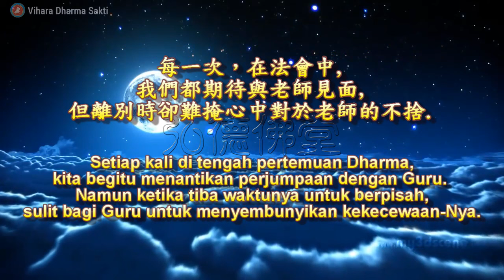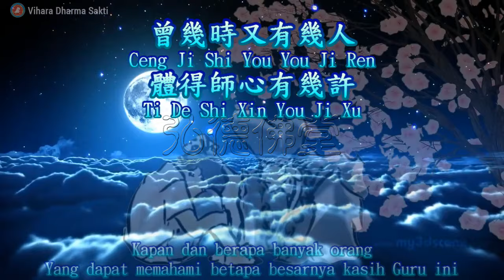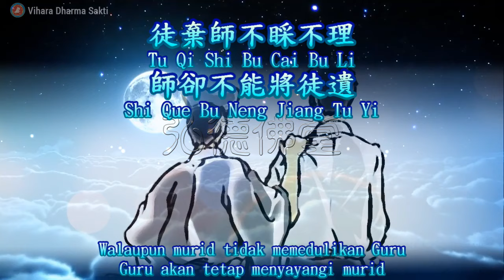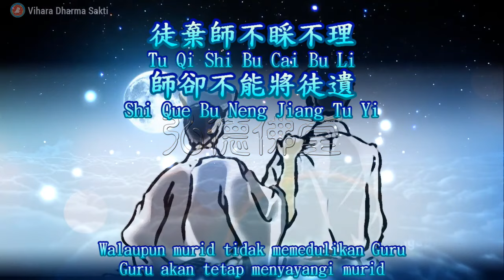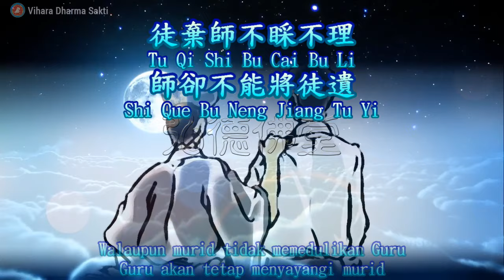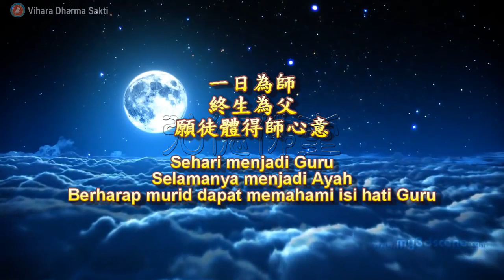Shi Tu Ge 師徒歌 思徒歌 (調寄: 冬戀 Dong Lian) - terjemahan Indonesia 新版本 New Version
師徒歌
Shi Tu Ge
調寄: 冬戀
濟公活佛慈訓
Nasihat Buddha Hidup Ci Kong

徒兒啊    你在哪裡
Tu Er A Ni Zai Na Li
Murid-Ku dimanakah kamu berada?
師在想念你
Shi Zai Xiang Nian Ni
Guru sedang merindukanmu
徒兒啊    你在哪裡
師在想念你
Guru sedang merindukanmu
寄明月代傳相思
Ji Ming Yue Dai Chuan Xiang Si
Menitip salam lewat sinar rembulan untuk menyampaikan rasa rindu
望穿秋水待訊息
Wang Chuan Qiu Shui Dai Xun Xi
Menanti kabar murid yang tak kunjung datang
曾幾時又有幾人
Ceng Ji Shi You You Ji Ren
Kapan dan berapa banyak orang
體得師心有幾許
Ti De Shi Xin You Ji Xu
Yang dapat memahami betapa besarnya kasih Guru ini
點點愁    切切意
Dian Dian Chou Qie Qie Yi
Sedikit kecemasan, berpikir cepat
化為清風傳到凡塵去
Hua Wei Qing Feng Chuan Dao Fan Chen Qu
Angin sampaikanlah rasa rindu dan kegelisahan ini ke dunia fana

徒兒啊    你可聽到
Tu Er A Ni Ke Ting Dao
Murid-Ku bisakah kamu mendengarkan?
師在呼喚你
Shi Zai Hu Huan Ni
Guru sedang memanggilmu
徒兒啊    你可聽到
師在呼喚你
Guru sedang memanggilmu
雖然是相隔千里
Sui Ran Shi Xiang Ge Qian Li
Walaupun kita terpisah jauh
師徒父子情難移
Shi Tu Fu Zi Qing Nan Yi
Namun hubungan Guru dan murid bagaikan ayah dan anak yang tak dapat dipisahkan
徒棄師不睬不理
Tu Qi Shi Bu Cai Bu Li
Walaupun murid tidak memedulikan Guru
師卻不能將徒遺
Shi Que Bu Neng Jiang Tu Yi
Guru akan tetap menyayangi murid
一聲聲    一句句
Yi Sheng Sheng Yi Ju Ju
Sebuah suara, sepatah kata
師在屏山永遠等著你
Shi Zai Ping Shan Yong Yuan Deng Zhe Ni
Guru selalu menantikan murid di gunung Nan Phing